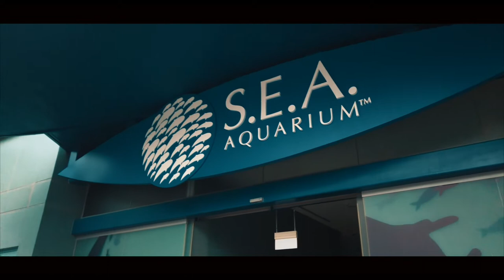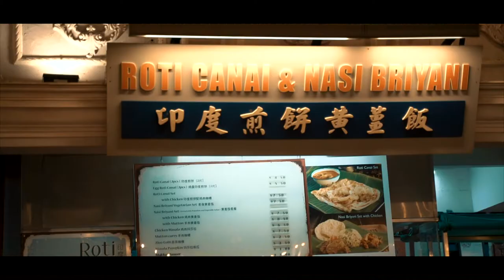An Escape to Singapore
Finally, a video after 5 months! 🐰😭😭

This video comprises my weekend escape to Resort World Sentosa.

I reckon I’ve gone through a series of migraines while editing the video cause it involved a lot of effort from the writing part, to the masking and keying.
Note: The places include USS, SEAA Aquarium and Adventure Cove Waterpark.

"sometimes life,
can be so overwhelming
we are the centre of our own universe
we create wonderful things through imagination
our mind wanders, forming arts as ways to express
whilst dream and passion
are the things that keep you moving and stay alive
I'll reach my dream through this deep blue realm
i’ll swallow thousands of lights and freeze the moments into memories.
I need to believe and to continue running, so that i can finally meet the sky."